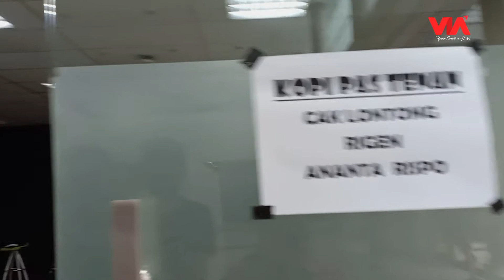Ter-update!! Ananta Rispo Laporin Ibunya Ke Polisi?? - Offside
Ananta Rispo yang biasa dikenal dengan julukan "Dewa Komedi" ini ketahuan Bang Nimbrung lagi nongkrong di Kopi Pas Tenan. Saat Bang Nimbrung kepoin ternyata Ananta Rispo dan adiknya Fico Fachriza laporin ibunya ke kantor polisi? Wah wah... ada apakah gerangan sob? Dan bagaimana, kalau Ananta Rispo Bang Nimbrung kasih challenge nge-roasting benda mati?? Pertama kalinya hanya di OFFSIDE, komika roasting benda mati!!